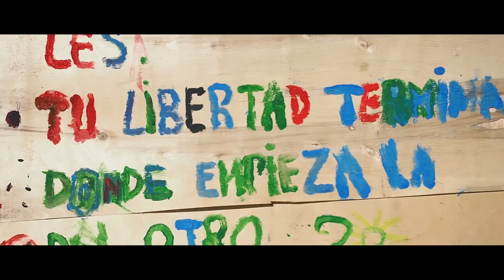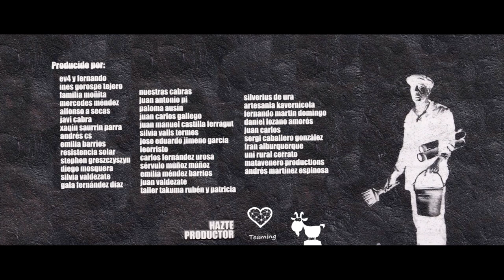ENTRE CABRAS EN EL ARTIM ·02· ovejas negras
Conversación con Enrique Martínez Reguera.

"Hemos de construir nuestro mundo desde donde estamos, y que no sepan demasiado donde estáis porque al día siguiente, hay tanto paro, que te echan y otro ocupa tu lugar. Hoy es imprescindible a los educadores ser infiltrado. Infiltrados de otro sistema, porque este, no nos gusta."

Hoy conversamos con Enrique Martínez Reguera, quien a sus 82 años sigue dedicando su vida a las ovejas negras del sistema, los descarriados,  las balas perdidas, las inadaptadas, las rebeldes y peligrosas, a los que nadie quiere porque son incómodos. Durante años pasó 10 meses trabajando con niños difíciles de los barrios más pobres, y resto del año en la selva de Brasil, conviviendo con tribus indígenas y intercambiando conocimientos de ellos.

"Todo lo que sé, me lo han enseñado los niños."

El episodio es largo porque creemos que merece la pena. Esta claro que el sistema no se puede cambiar en dos días, cualquier cambio lleva generaciones. Por lo tanto resulta lógico pensar que si queremos cambiar nuestro modo de vida, la clave son las generaciones futuras y todo comienza con la educación. Así que aprovechamos la ocasión de tener enfrente un sabio como Enrique, para hablar de la educación pública, de las escuelas libres, del mundo rural y de como cambiar nuestro entorno 'infiltrándonos dentro del sistema' por que como bien dice es la única forma de cambiar un sistema que no nos gusta.